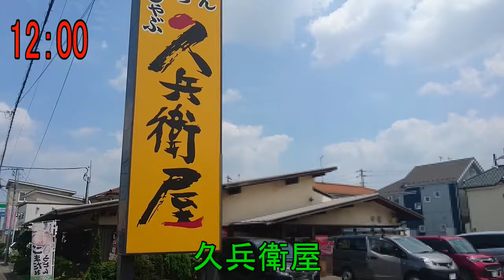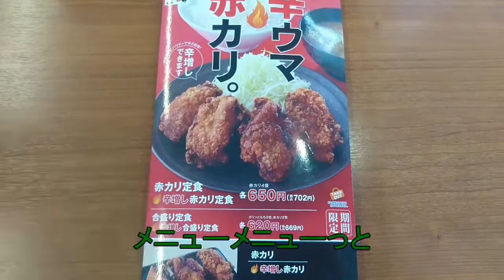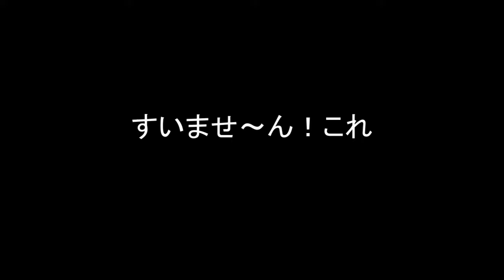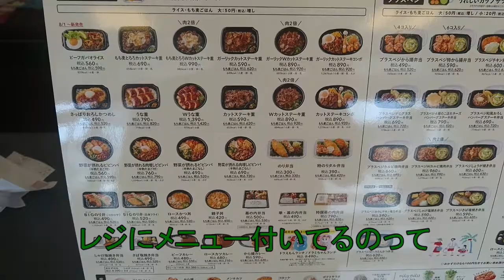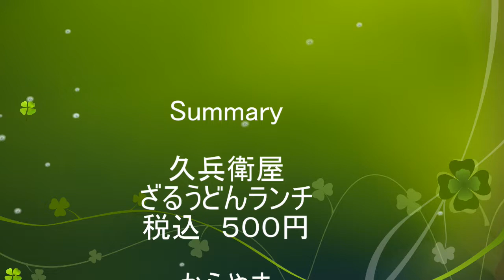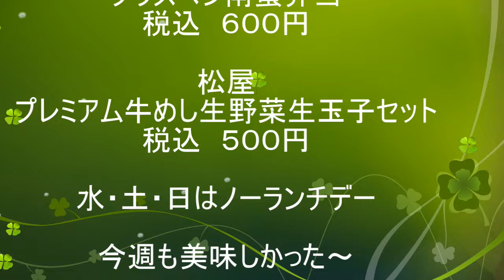【久兵衛屋】【からやま】【ほっともっと】【松屋】貧乏サラリーマンのランチまとめてみた １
庶民の味方の４店舗
別メニューでも何回も行っちゃいますね(^^

今回のお店